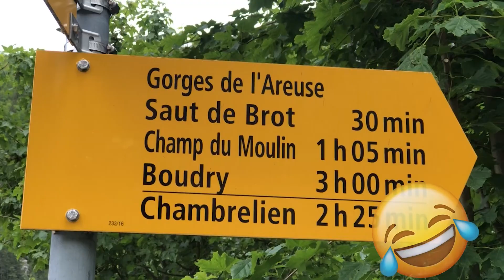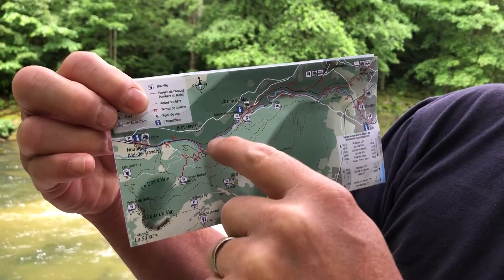10km Walking Trail, Noiraigue - Boudry, Switzerland | Road Trip Europe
Get yourself to Switzerland. Park your car at Boudry railway station. Take a train up to the village of Noiraigue. Walk along the river back to where you parked your car...

Simple instructions. Sounds easy... And it is. For the most part... But a moderately strenuous walk along a river running through a gorge is a description that is a disservice to what you will see along the way.

As Kinga put it - like something out of Avatar... Steep dramatic cliffs on each side, trees hanging overhead, the river - at times - passing through impossibly beautiful dropoffs and a jungle of green along the footpaths.

A ten-kilometre walk that should take roughly three hours becomes five... Due to photographic opportunities and some open-mouthed scenery... A meandering river, with man-made weirs controlling the speed of progress that becomes an awesome work of nature within half a mile...

Sounds like a sales brochure? Perhaps - but this is just my take on a great little walk in nature! Go on and come get here!

Did you enjoy it or learn something? Add your comments below and like the video 🙏🏼

Marcel & Vic

A SIMPLY FAB LIFE
Live Simply 🙏🏼 Love Fully ❤️ Life is Fab 🙂 Even when it’s not 🤷‍